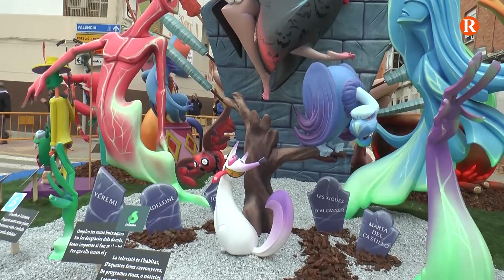Sueca acull la jornada de convivència del G8 faller 2022